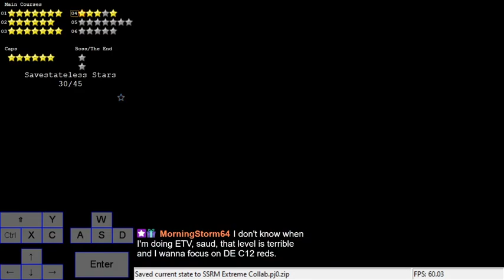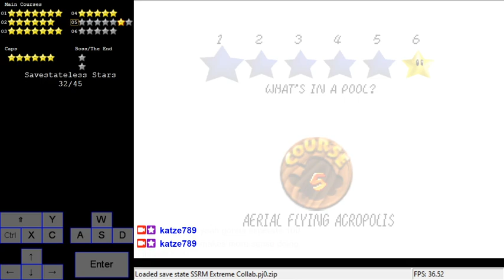All Star Adventure Extreme Edition [savestateless]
An amazing hack made by 6 different creators - Redmat (C1), aglab (C2), Skulls (C3), SomeBro (C4), sizzling (C5, Cap Tower, B1) and scuttle (C6). This has many completly new jumps and was incredibly fun to play through. Especially C4 blew my mind, it might be my favorite level of all time. If I had to find something to complain about this hack it would be, that the bowser level is quite a lot more difficult than the rest of the game and doing that stage blind is hardly possible, but since I am practicing every star anyway, I didn't really mind that.